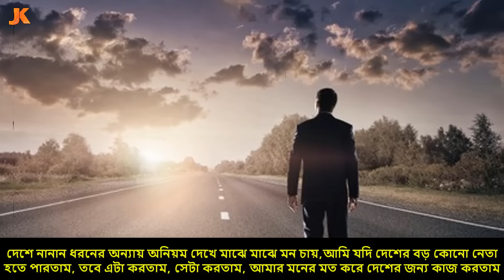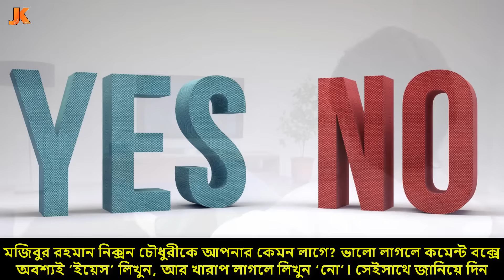প্রবাসী ও দেশের সাধারন মানুষের বন্ধু এম পি নিক্সন চৌধুরীর জীবন কাহিনী। MP Nixon Chowdhury Biography